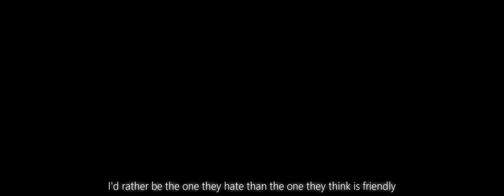CtrlAltDelete | CSGO EDIT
BONES - CtrlAltDelete